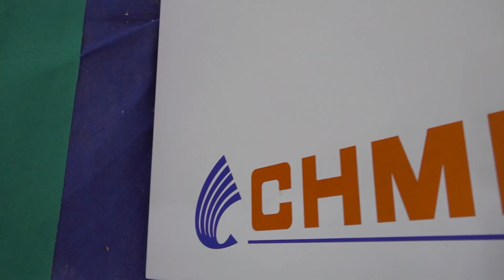32 years and counting for Macro Moulds and Plastics – one of the first Haas customers in India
Injection moulding specialists Macro Moulds and Plastics proudly serve the automotive and appliances market across India – and they’ve continuously invested in Haas machines! To learn more about their excellent experience with supplier Manav Marketing, MTDCNC’s Ashutosh Arora visits the ACMEE Exhibition in Chennai for a conversation with D. Elumalai of Macro Moulds & Plastics – one of the first few Indian customers of Haas machines and CHMER machines!